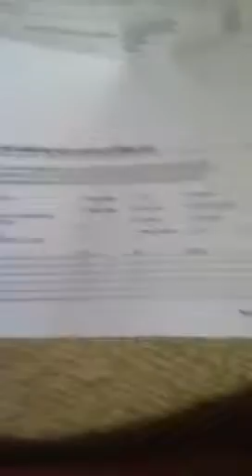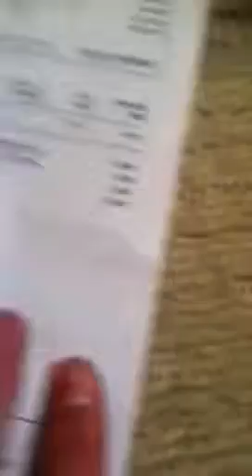My new Hayabusa storm fight shorts for MMA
MMA fight shorts great deal great product great quality and awesome design